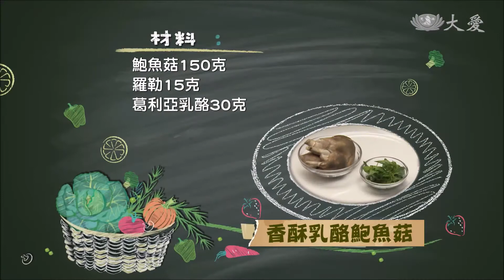【現代心素派+】香酥乳酪鮑魚菇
《 香酥乳酪鮑魚菇 》

材料有：鮑魚菇150克、蘿勒15克、葛利亞乳酪30克、乳酪絲30克、日本山藥80克、檸檬1顆

調味料：鹽5克、黑胡椒2克、橄欖油30克、麵粉35克、麵包粉50克、芝麻醬15克、優格35克、砂糖15克

做法：
1.鮑魚菇切丁狀、羅勒葉、葛利亞乳酪切成碎末、山藥磨成泥，以上材料再加入乳酪絲，攪拌均勻後，加入鹽、黑胡椒調味，再加入些許麵粉攪拌至可成團。
2.將乳酪鮑魚菇塑形成團，均勻裹上麵包粉，以少許油熱鍋後，放入乳酪鮑魚菇，中小火煎至兩面金黃酥脆後，盛盤備用。
3.芝麻醬加溫水調整濃度，加入糖、鹽、檸檬汁、優格調成醬汁，再以當季水果裝飾擺盤即完成。